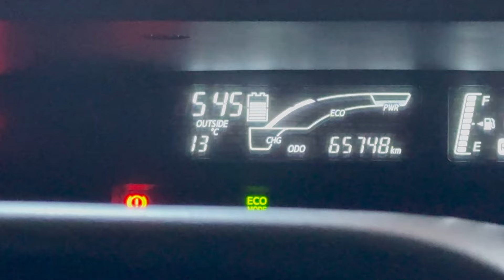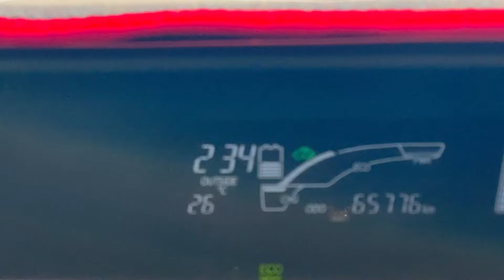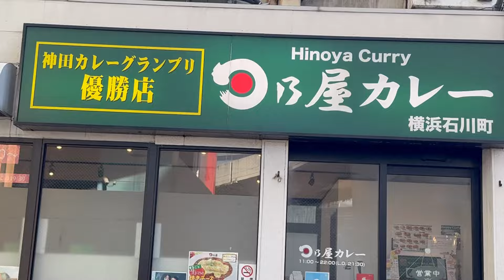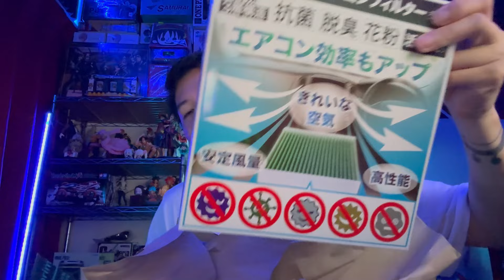Vlog 527 - LILY